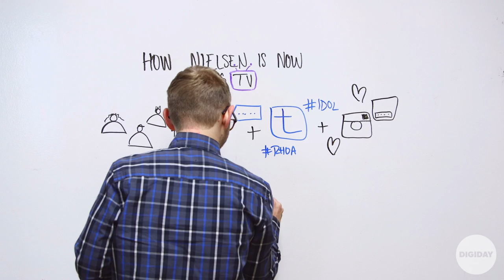How Nielsen is now rating TV l Digiday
Nielsen is changing the way it rates television shows. In addition to tracking tweets, the company said that it will now record Facebook conversations and even Instagram comments in a new scheme called "Social Content Ratings." While online conversation doesn't directly translate into higher ratings, it helps broadcasters measure engagement and that could be valuable for something.